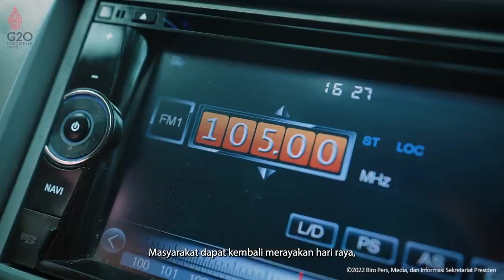Presiden Jokowi dan Ibu Iriana Ucapkan Selamat Idulfitri 1443 Hijriah, 1 Mei 2022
residen Joko Widodo beserta Ibu Iriana Joko Widodo menyampaikan ucapan selamat Idulfitri 1443 Hijriah. Bersamaan dengan itu, Presiden dan Ibu Iriana juga memohon maaf lahir dan batin.

“Dengan segala kerendahan hati, saya sekeluarga mengucapkan selamat Idulfitri 1443 Hijriah. Mohon maaf lahir dan batin,” ujar Presiden Jokowi sebagaimana ditayangkan di YouTube Sekretariat Presiden pada Minggu, 1 Mei 2022.

“Saya juga mengucapkan selamat Idulfitri, mohon maaf lahir dan batin,” ucap Ibu Iriana.

Kepala Negara juga bersyukur bahwa pada momen Lebaran tahun ini masyarakat sudah diperbolehkan mudik sehingga dapat berkumpul dengan keluarga di kampung halaman.

“Alhamdulillah, Lebaran tahun ini kita sudah dapat berkumpul dengan keluarga. Bertemu orang tua, sanak saudara, dan juga kerabat di kampung halaman,” ungkapnya.

(BPMI Setpres)